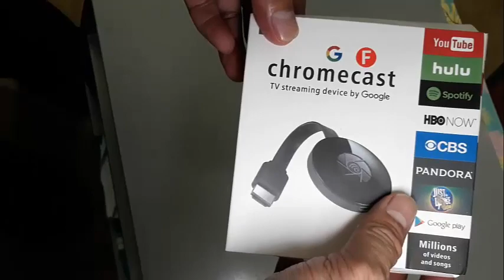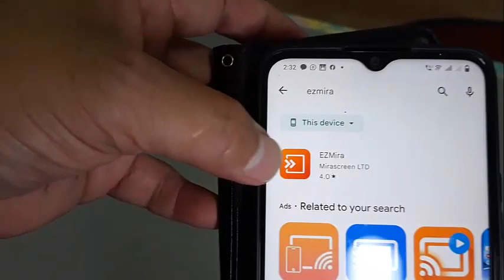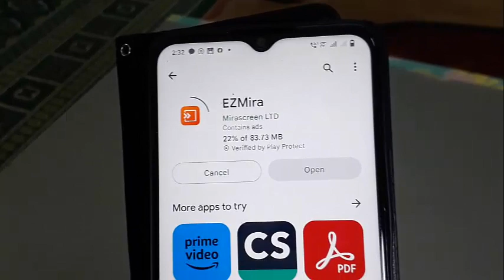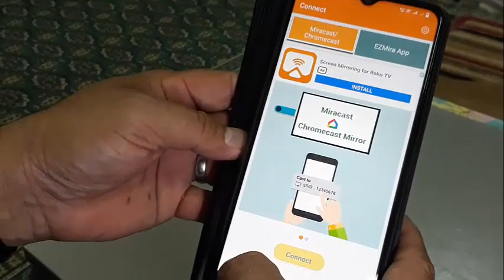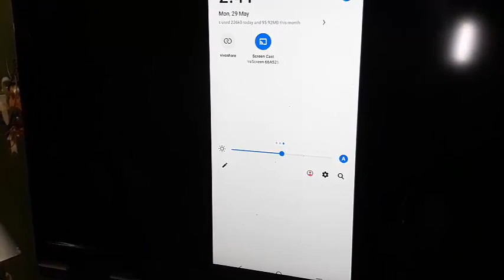set up Chromecast on TV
The new Chromecast with Google TV is easy to install and set up. Follow along as we walk you through the entire process with detailed step-by-step instructions right on your TV screen